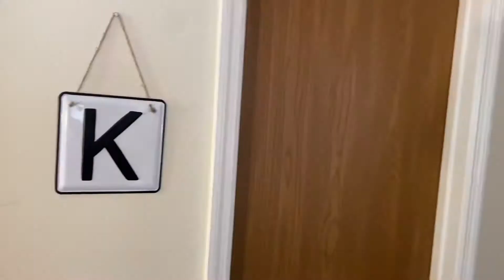Clean with me | bathroom + bedroom | Satisfying ✨😌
Enjoy this satisfying video of me cleaning my bedroom & bathroom.

On this channel, I create videos that showcase different elements of my personality through lifestyle & challenge videos and vlogs. I'm into hair and beauty so I get creative as I show y'all how I do things the "Simply Kay" way. If you want to take this journey with me, join the team & CLICK THAT BELL! Positive Vibez only!!!